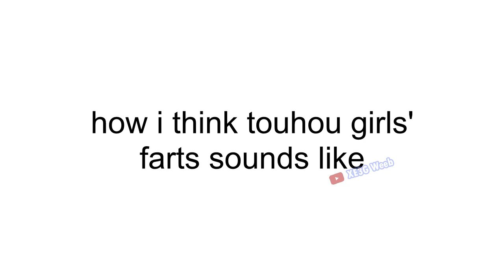how i think touhou girls farts sounds like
stuff
cirsus and marisa and chen: idk
patchouli: lost word